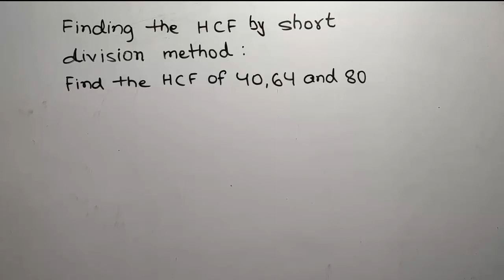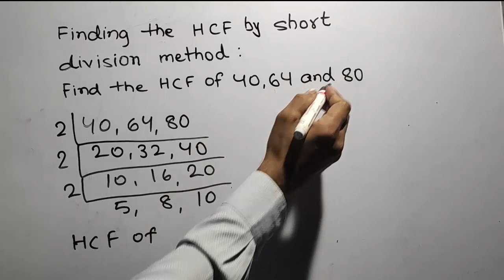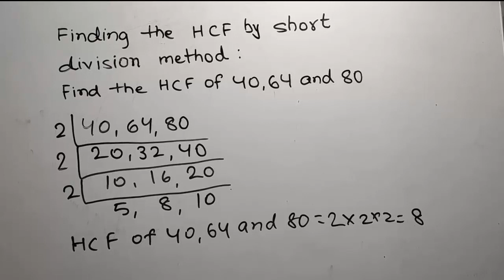Finding the HCF by short division method .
This is the amazing channel for learning math skills. Learn how to find the HCF by short division method .